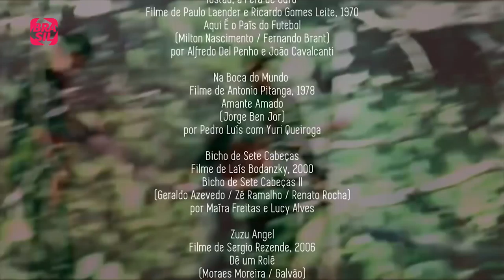Pedro Luís e Yuri Queiroga - Angicos | Trilha do filme "Baile Perfumado"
Obras-primas do cinema brasileiro não resumem sua maestria aos roteiros, interpretações e fotografias vistos nas telonas. As trilhas sonoras escritas especialmente para compor a dupla formada por imagem e som trazem verdadeiras pérolas da música nacional. A segunda edição do projeto com direção musical de Pedro Luís e direção de Gabriela Gastal traz uma seleção de grandes artistas apresentando novas roupagens de canções que embalaram algumas das películas mais importantes da nossa sétima arte.

Quarta: Lully
Quinta: Tiefentalks
Sexta: Clipes de shows e de programas musicais

E também na TV:
NET: canal 650 HD e canal 150 SD
Oi TV: canal 806 HD e canal 66 SD
SKY: canal 113 ou 513
Claro TV: canal 650 HD e canal 67 SD
GVT | Vivo TV: canal 103
Vivo TV (DTH): canal 806 HD  e 566 SD